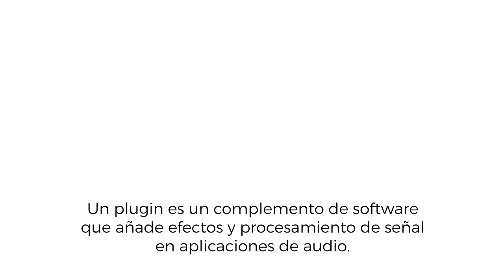Plugins de Audio - Parte #1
¿Qué es un plugin de audio? ¿Cómo funciona?
¿Cuáles son sus principales características?
¿Cuánta memoria RAM consumen los plugins de audio?
¿Cómo elegir el plugin más adecuado según nuestro trabajo?

Éstas son sólo algunas de las preguntas que surgen al trabajar con plugins de audio; aquí algunas de las respuestas.